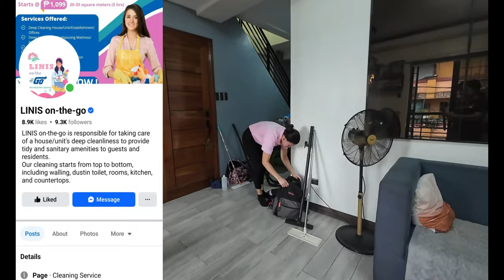PAANO MAGLINIS NG BAHAY NG HINDI NAPAPAGOD? | DEEP CLEANING MADE EASY WITH LINIS ON-THE-GO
Deep cleaning doesn’t have to be stressful! In this vlog, we dive into the top benefits of hiring professional cleaning services for your home, office, or car. From saving time and energy to creating a healthier environment, discover why outsourcing your deep cleaning needs is worth it!